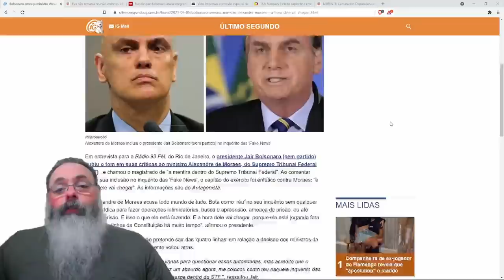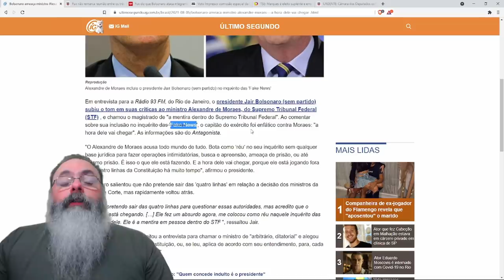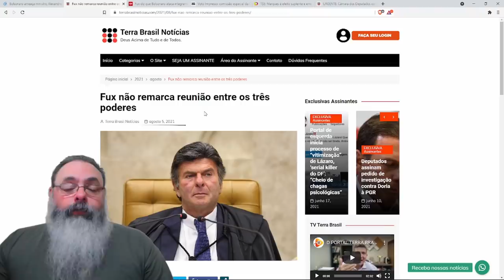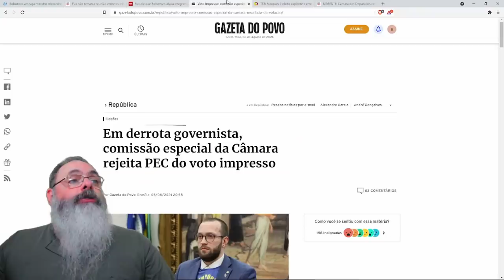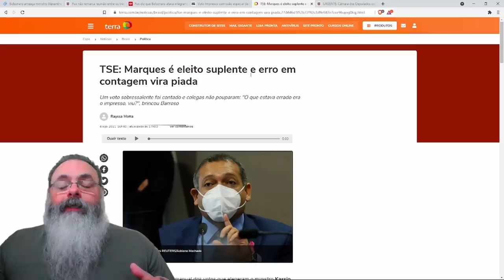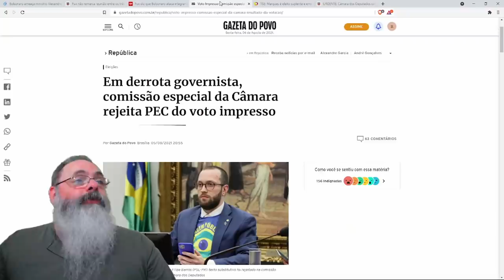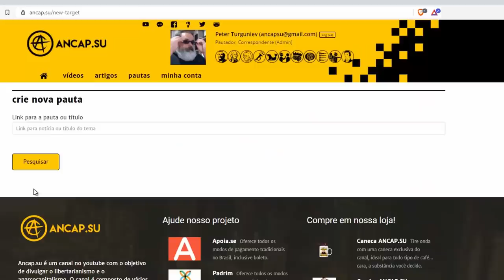STF sentiu a pancada